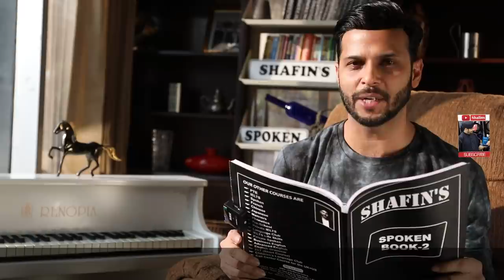Free Spoken full course.class 110